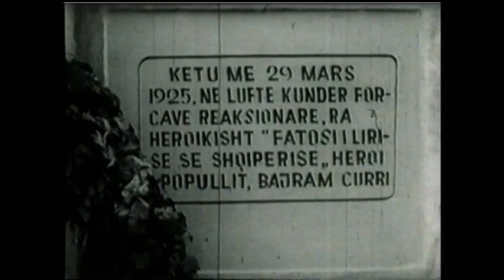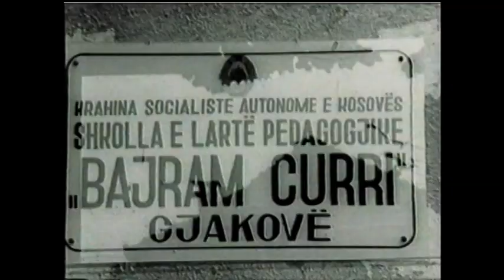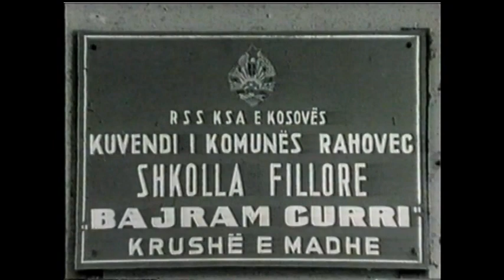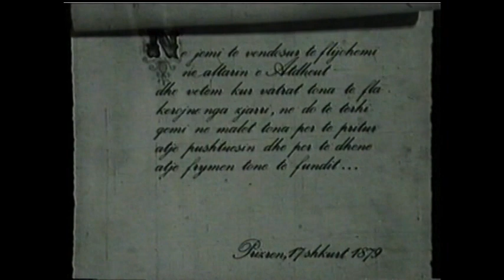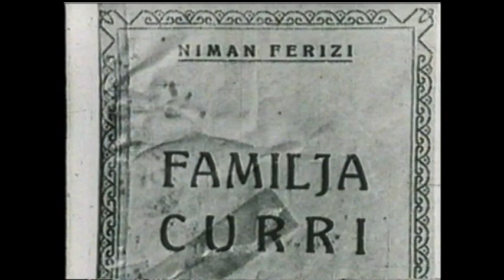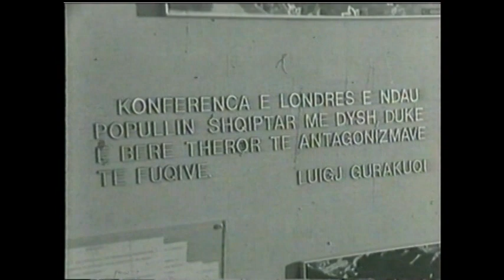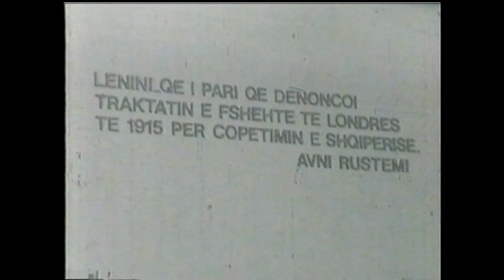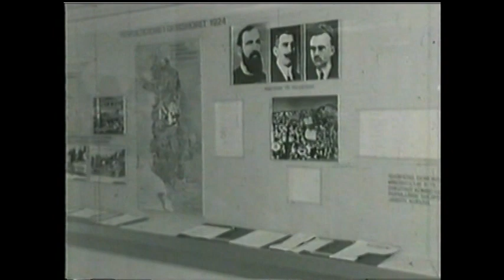Bajram Curri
Bajram Curri (16 January 1862 – 29 March 1925) was an Albanian chieftain, politician and activist who struggled for the independence of Albania, ...